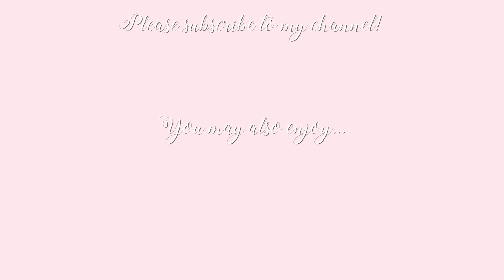SPRING PREMIUM HIGH STREET HAUL ~ Ted Baker, Kurt Geiger, Hobbs, Dune ~ Freddy My Love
Today I am doing a premium high street roundup haul! Lots of gorgeous pieces from Ted Baker, Hobbs, Kurt Geiger, Dune, and the Cambridge Satchel Company! Links to clothes below! 💗 In celebration of my favourite fashion season, I will be posting a new try-on haul EVERY DAY THIS WEEK! Tune in every day at 7pm!

CLOTHES

Freds x